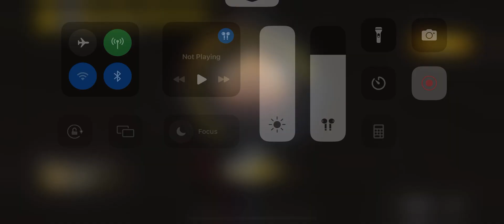Real King of Sniper AWM